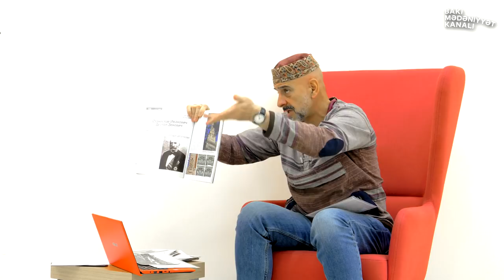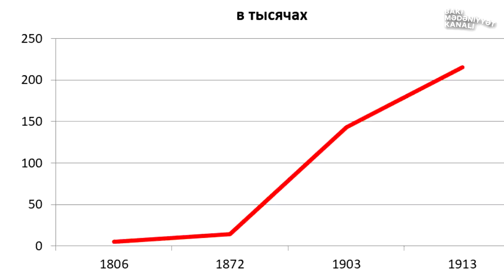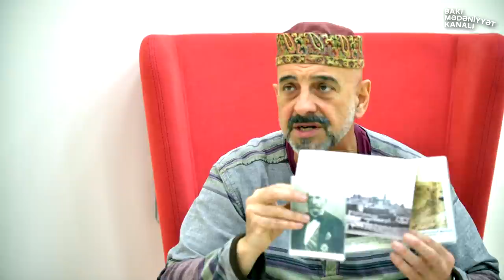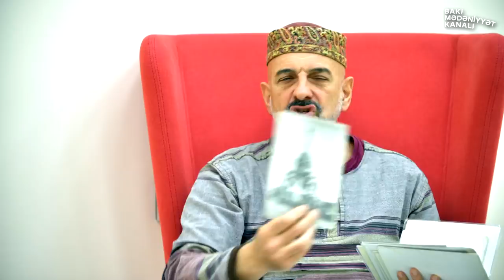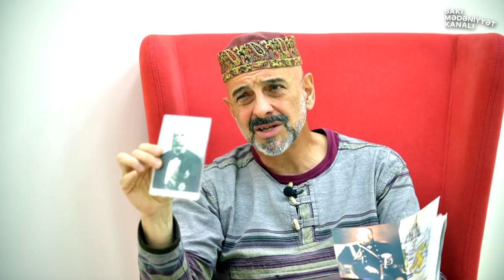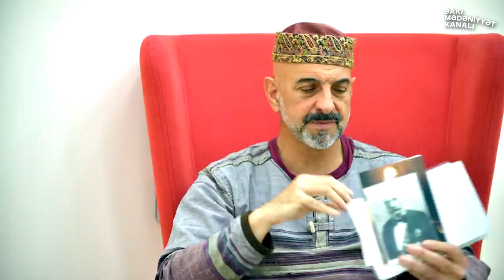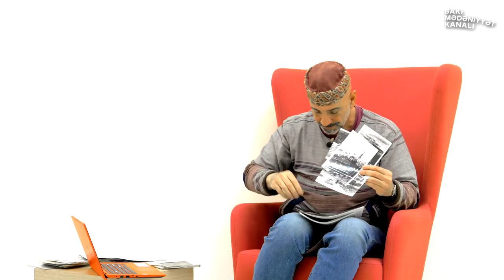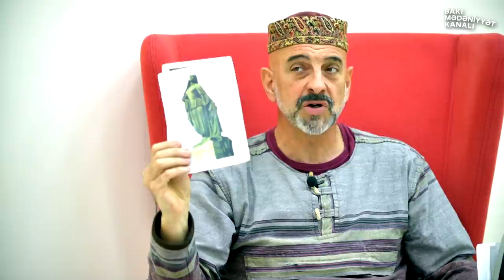Фуад Ахундов - Баку не выходя из дома: Два великих мэра ХХ века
Первая лекция из серии “Баку не выходя из дома” с Фуадом Ахундовым.
Лекция посвящена неординарным личностям – мэрам города в ХХ веке.
В советский период наиболее памятным руководителем города считается Алиш Джамилевич Лемберанский, а в дореволюционную пору на протяжении 15 лет главой города был Станислав Иванович Деспот-Зенович.
В период пребывания на должности Бакинского городского головы С.И.Деспот-Зеновича (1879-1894гг.) за стенами древней Бакинской Крепости (Ичери Шехер) вырастает город, который впоследствии назовут "Кавказским Парижем".
Ренессанс советского Баку приходится на так называемую "эру Лемберанского" - 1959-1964 годы. "Второе пришествие" А.Д.Лемберанского в  Баку в 1970 году на должность Зампредсовмина по строительству подарит городу ряд знаковых сооружений.